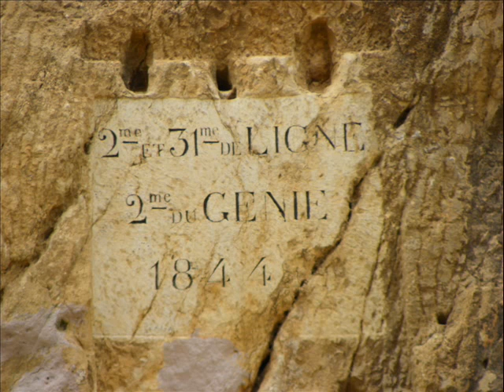Mohamed Tahar Fergani